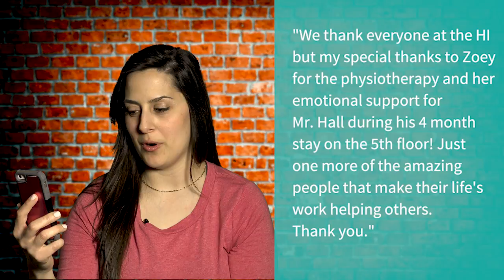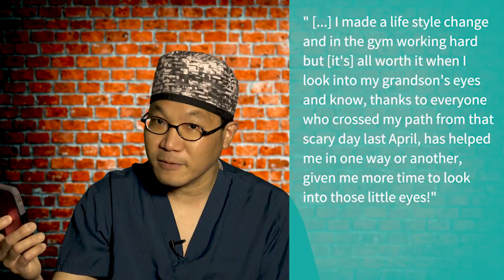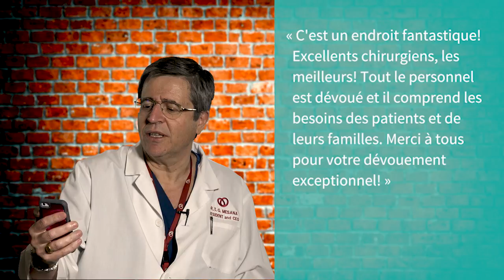Sweet Tweets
A compilation of positive feedback sent to UOHI, via social media. Read by our medical personnel.